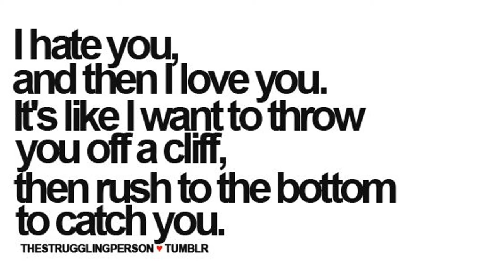Up for adoption BRUTUS Nelson County VA, SPCA